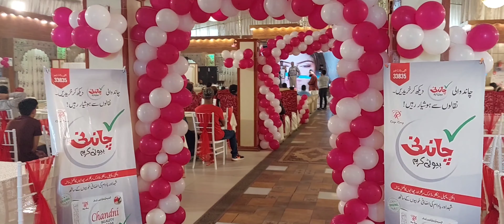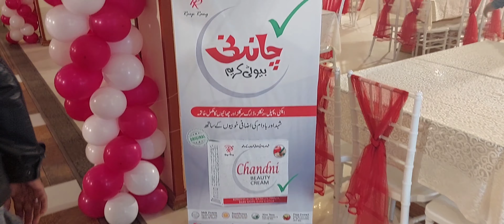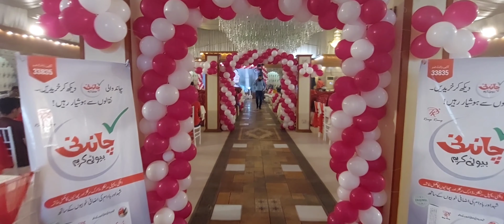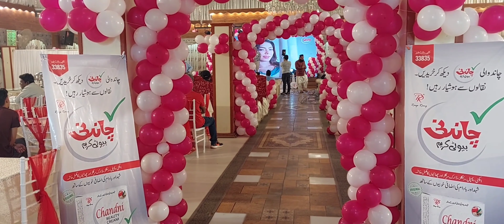# 202 prize distribution|chandni beauty creme|promotion|incentive for distribution|ikram galaxy chan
facecreme#sjenterprises